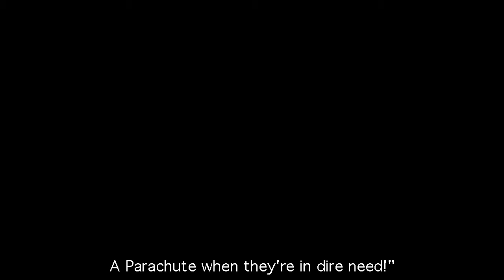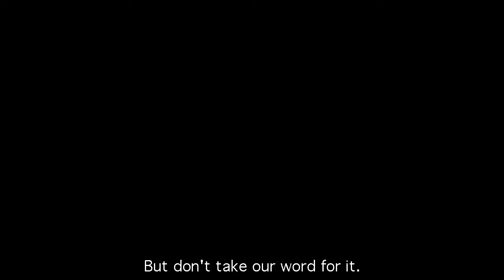Privacy Scarf Infomercial